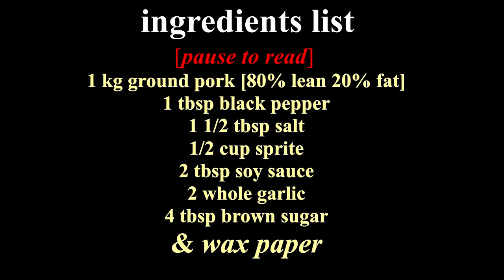how to make pork longanisa with eva [english subtitles]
hey guys, my mom's finally back with her recipe from her first cousin, tune in to find out how to make it, it's been about two weeks since my mom made a cooking video, hope you guys enjoy this one!